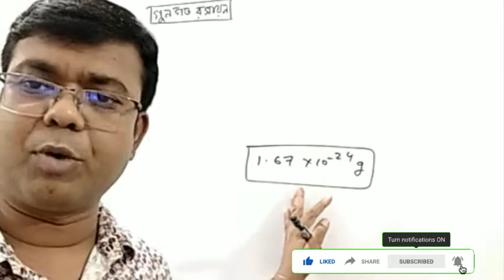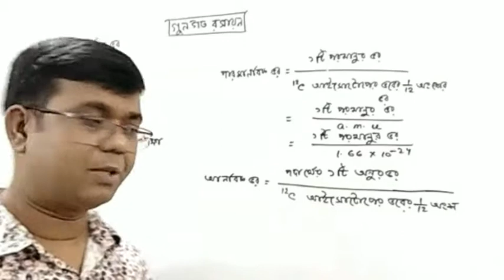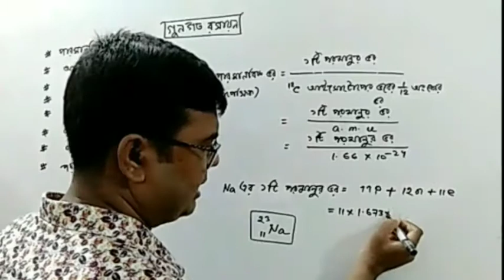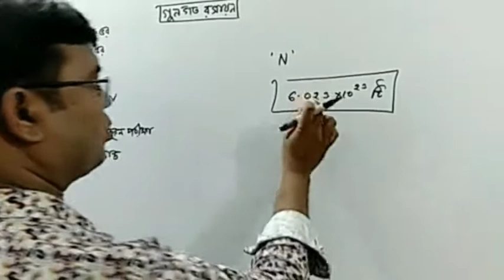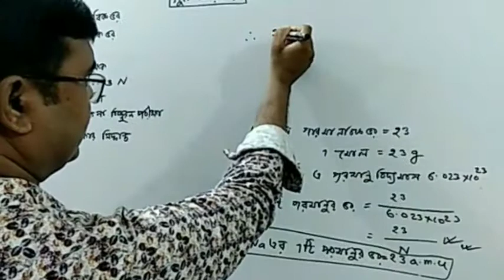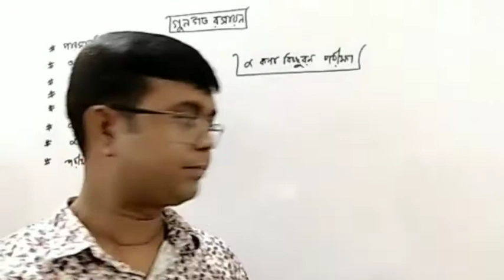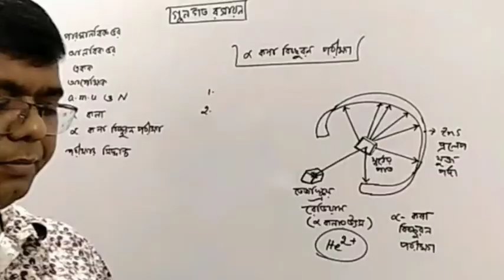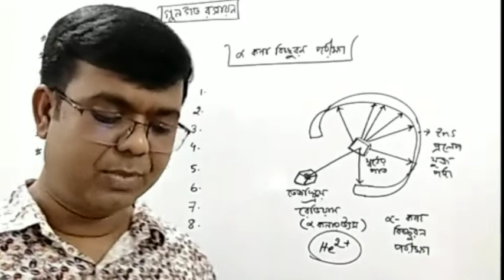HSC রসায়ন ২য় অধ্যায় ১ম পত্রঃ α কণা বিচ্ছুরন পরীক্ষা,পারমাণবিক ভর,আণবিক ভর ০২,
আলফা কণা বিচ্ছুরন পরীক্ষা,এএম ইউ,১টি পরমাণুর ভর,১টি অনুর ভর, অ্যাভোগেড্রোর সংখ্যা,
আলফা কণা বিচ্ছুরন পরীক্ষার সিদ্ধান্ত, Scattering test of alfa particle, Scattering test of α particle,A.M.U., a.m.u.Atomic mass, molecular mass,the mass of an atom,the mass of a molecule,
STH Academy,sth academy,sthacademy,sth,STH,STH family,
HSC Chemistry 2nd Chapter,12 Class Chemistry 2nd Chapter,XI/XII Class Chemistry 2nd Chapter(ছবিতে ক্লিক করলে ভিডিওটা দেখতে পারবেন সবাই)
আwg ধারাবাহিক ভাবে HSC রসায়ন SSC পদার্থ,রসায়ন ও বিজ্ঞান বিষয়ের  প্রতিটি অধ্যায়ের ভিডিও ক্লাস আপলোড করে যাচ্ছি । যাতে পরবর্তী ক্লাস গুলো দেখতে পারেন। আমার Facebook group ও  Facebook Page যুক্ত থাকেন।
Stay connect with our Facebook page and Facebook group
আমি সাভার অধরচন্দ্র সরকারি উচ্চ বিদ্যালয়ের শিক্ষক।যদি ও এই চ্যানেলটি নতুন,আমি আপ্রাণ চেষ্টা করতেছি অনেক বছরের অভিজ্ঞতা কাজে লাগিয়ে ভিডিও আপলোড করতে।করোনাকালিন  সময়ে এই চ্যানেলটি প্রতিষ্ঠত এখানে কোন ব্যবসায়িক চিন্তা নেই,শুধুমাত্র শিক্ষার্থীদের কাছে পদার্থ ও রসায়নের জ্ঞান পৌছানো মূল কথা।আমি ঢাকা বোর্ডের বিজ্ঞান (JSC) ও রসায়ন (SSC) এর একজন পরীক্ষক।তাই অনেক অভিজ্ঞতা কাজে  লাগিয়ে ভিডিও আপলোড করতেছি।